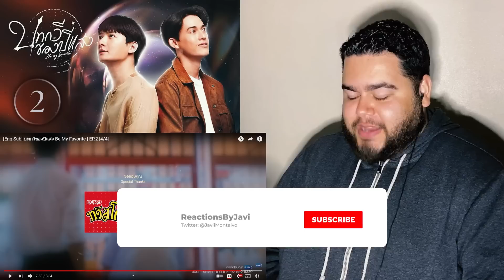บทกวีของปีแสง Be My Favorite - EP.2 | REACTION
A WHOLE KISS!